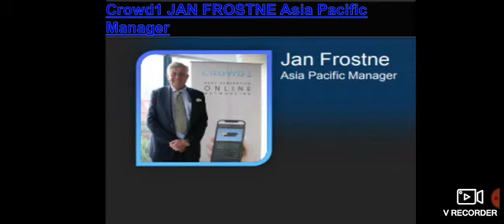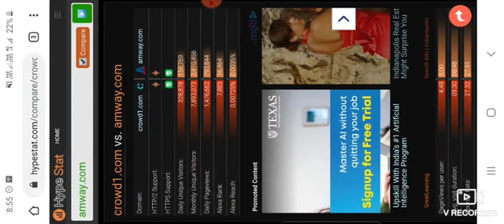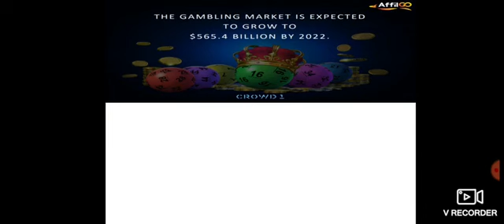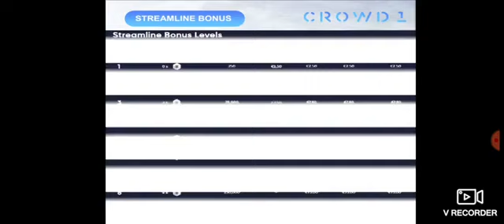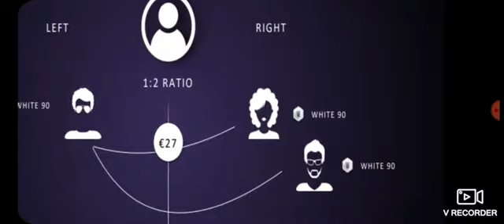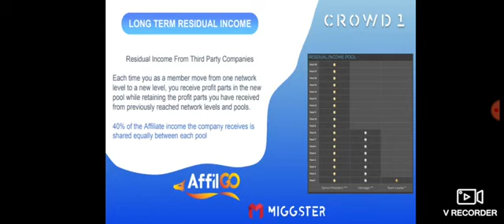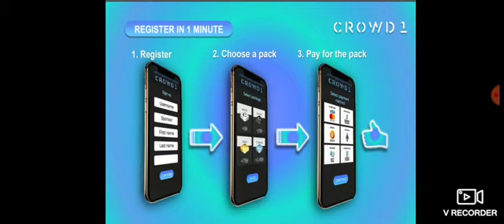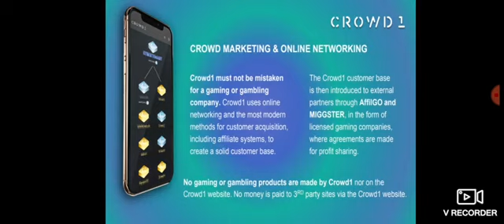Crowd 1 - Plan in Hindi. Rank 1 Direct Selling Company! Crowd1 - Impossible is Nothing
Join Crowd1 - The Rank 1 Direct selling Company of the World. The Fastest Growing Community

WHAT IS CROWD1 IN A SUMMARY

CROWD1 is a SWEDISH COMPANY it started in January 2019

Its founder JONAS ERIC WERNER, CEO JOHAN STAEL VON HOLSTEIN are multi billionaires (you can check their profile on wiki), they have created several billion dollar companies which are on London Stock Exchange, New York Stock Exchange and Swedish Stock Exchange.

Other Regional Offices are in Manila  Phillipines,  Sweden, United Kingdom, South Africa Johannesburg.
They will soon be offices in Colombia Brazil, Kenya, Nigeria, China, India

🔥CROWD1 is an online Network Marketing Company that makes PROFIT SHARING partnerships with several industries
Profit sharing means everytime these companies makes money a certain percentages goes to CROWD1

 LIFETRNDS - a travel portal that allowes users to book hotels,flight tickets, cruise ships, car rentals at a discounted price
 SAFER - an app that offers Emergency Security and Emergency Health services
 TRIBUTE - e-commerce site with fragrance and other lifestyle products.
 MIGGSTER - social gaming, sports betting
AFFILGO- online gambling, casinos etc

When one decide to be a member of crowd1 you buy a Package to be an active member. These packages Includes
•Crowd1 Rewards (Loyality points OR Virtual Shares of the company)
•Online Education Subscription
•Access to Online Gaming Platform (Affilgo)
•Access to Online Gambling Platform (Miggster)
•Subscription to Online Travel website (Lifetrnds)
•Access to C1 Store ( upcoming digital products)

What is the Value of CROWD1 Education Packages?

 WHITE €99
 BLACK €299
 GOLD €799
Titanium €2499

WHAT EXACTLY WILL YOU BE DOING AT CROWD1

@ CROWD1 we get paid for recommendating/advertising these online products on behalf of our 3rd part partners such that when they make money a certain percentage of its profit is shared among all CROWD1 members
E.g:  If people download, play or share games on app or play store Miggster earns money and CROWD1 also get a PROFIT SHARING

THE COMPENSATION PLAN

1 STREAMLINE BONUS
These are weekly C1 rewards(Virtual Shares or loyalty points) which are given to all members for free

2  FEAR OF LOSS BONUS
This is an extra incentive given to all new members with their first 14days of joining
The company says bring in 4 people to unlock a bonus of €125 up to €3000 paid on your 15th Day of joining CROWD1.

3  BINARY BONUS
The most powerful bonus ever!!
Earn this bonus every time a new member joins your team.
You can get €18  to €900 per every sign up in your team

4  Matching  bonus This bonus has apparently  created millionaires. Earn 10% of whatever  your downline gets upto to the 5th level.

 5 RESIDUAL INCOME
These are recurring monthly PROFIT SHARING payouts paid on the 15th of Every month like a Salary
This is given to all members who hold any of the leadership ranks/network  level:
E.G  RESIDUAL PAYMENT for 15 MAY 2020
Director ⭐⭐⭐ = € 1,846.85
President ⭐ = € 4,020.76
 President ⭐⭐ = € 7,154.46
 President ⭐⭐⭐ = € 12,914.99
 Sr President ⭐ = € 16,248
 Sr President ⭐⭐ = € 21,500

6 QUARTERLY DIVIDENDS
THESE are profit sharing given to ALL crowd1 members depending with their total C1 rewards (loyalty points)

crowd1 explained,
crowd1 training,
crowd1 presentation,
crowd1 a scam,
crowd1 business plan,
crowd1 concept,
crowd1 complan,
crowd1 compensation plan,
crowd1 english presentation,
crowd1 full presentation,
crowd1 full info,
crowd1 gambling,
crowd1 is a scam,
crowd1 international,
crowd1 introduction,
crowd1 latest,
crowd1 marketing,
crowd1 testimonials,
crowd1 testimony,
Crowd1 youtube,
Crowd1 login,
Crowd1 facebook,
Crowd1 careers,
Crowd1 distributor login,
Crowd1 member login,
Crowd1 product details,
Crowd1 marketing plan,
Crowd1 business plan,
Crowd1 compensation plan,
crowd1 Africa,
crowd1 nigeria,
crowd1 ghana,
Crowd1 Kenya,
crowd1 liberia,
crowd1 ivory cost,
crowd1 Sierra Leone,
crowd1 ethopia,
crowd1 mali,
crowd1 guinea,
crowd1 zambia,
corwd1 zimbabwe,
crowd1 Tanzania,
crowd1 Kenya,
crowd1 benin,
crowd1 South Africa,
crowd1 Kuwait,
crowd1 Saudi Arabia,
crowd1 Oman,
crowd1 Dubai,
crowd1 Egypt,
crowd1 Turkey,
crowd1 Burma,
crowd1 Myanmar,
crowd1 Thailand,
crowd1 Malaysia,
crowd1 Singapore,
crowd1 Philippines,
crowd1 Indonesia,
crowd1 Korea,
crowd1 Tiwan,
Crowd1 Hong kong,
crowd1 Newzeland,
Crowd1 Australia,
crowd1 Tazikstan,
crowd1 Afghanistan,